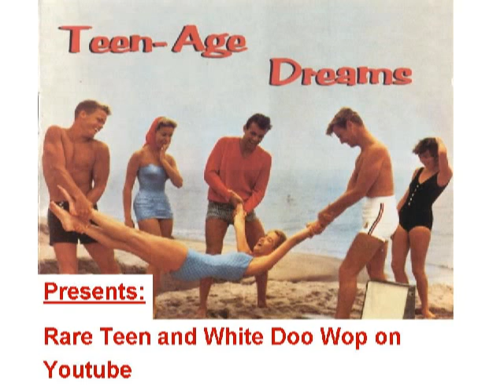RARE WHITE DOO-WOP Carmen (Menna) - False hearted love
From my personal record collection. This one is so rare, I was lucky to purchase 12 original MINT copies of this rare gem some time ago. Released on JODAY 1003 in 1963.